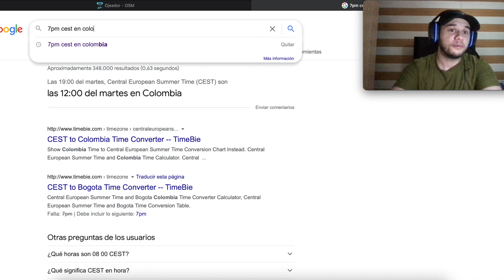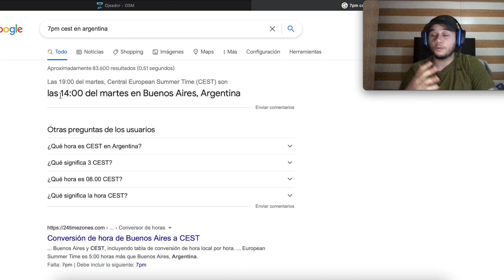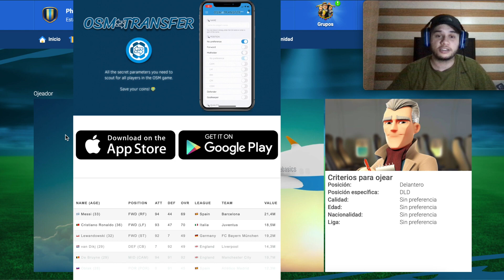¡APROVECHA AL MÁXIMO EL PRÓXIMO EVENTO TEMPORAL DE OSM! OJEADOR SUPER RÁPIDO EN 2 HORAS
⚡️Bienvenido al Mejor Canal de OSM⚡️

DESCARGA YA LA APP DE OSM TRANSFER‼️

“La mejor app de jugadores de OSM , te ofrece toda la información sobre cada jugador, edad , valor , posición en la que juega, cartas en forma, equipos especiales de la semana...etc”.

Disponible en Android e iOS✅